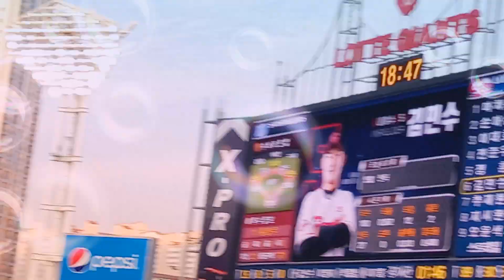롯데자이언츠 김민수선수 3안타 인생경기